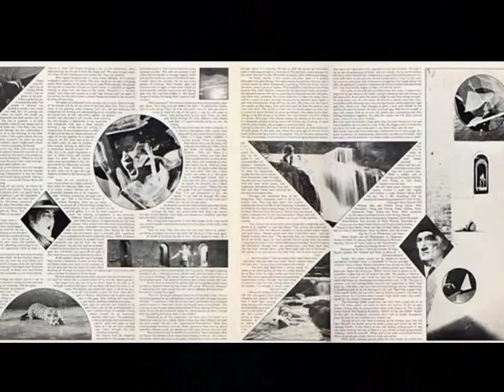GENESIS RIDING THE SCREE I LOVE MUSIC 70'S